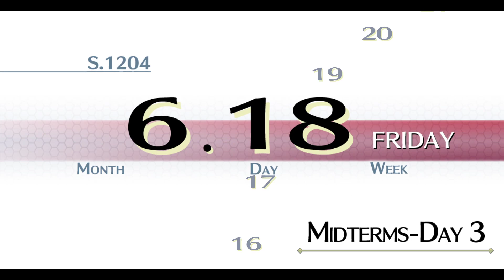Trails of Cold Steel | Chapter 3 | Part 2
The Legend of Heroes: Trails of Cold Steel Walkthrough with No Commentary